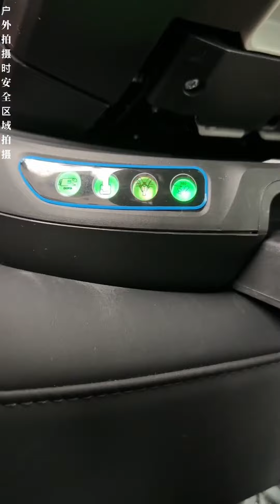都是女生的差别怎么这么大，妈妈的钵钵鸡全是素菜，闺女却是海鲜大餐?【东东一家】生活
都是女生的差别怎么这么大，妈妈的钵钵鸡全是素菜，闺女却是海鲜大餐?【东东一家】